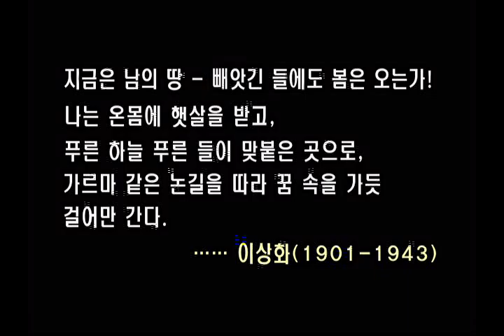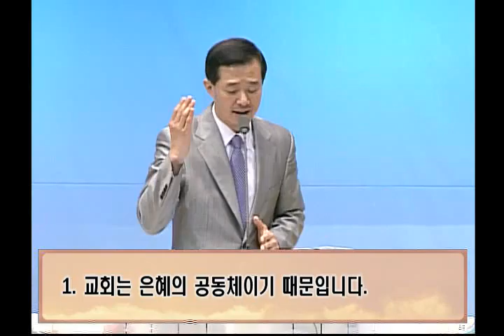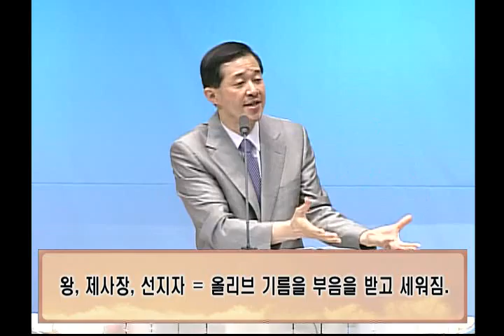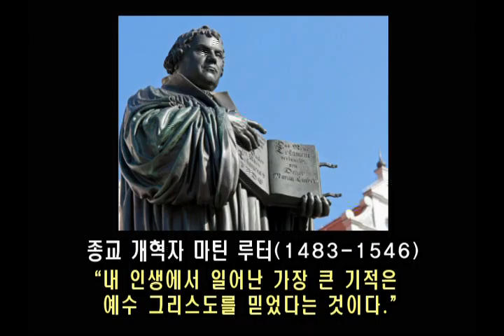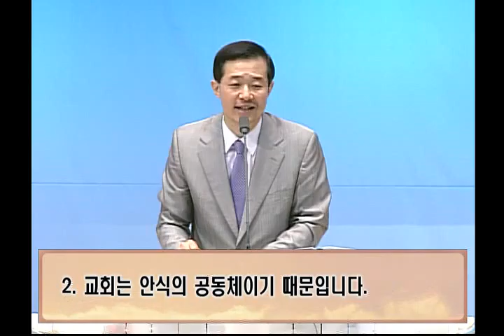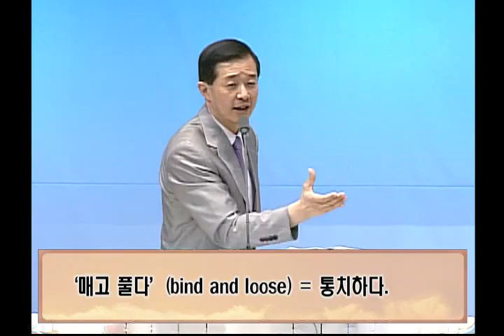서경철담임목사 - " 기쁨의 도시 " [20160508] 서울홍성교회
주일 오전예배 설교
설교: " 기쁨의 도시 "